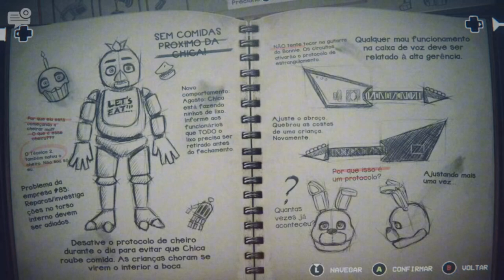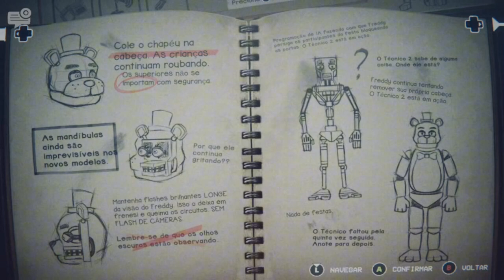CUIDADO COM O SPRINGBONNIE!! | FNAF: Into The Pit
NÃO ESQUEÇA DE SE INSCREVER CALANGO!!